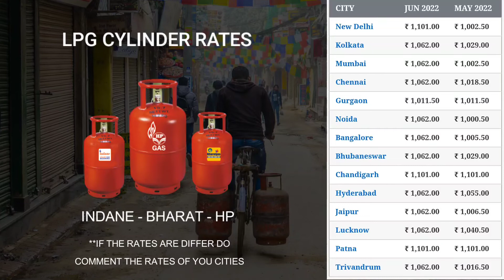21 June 2022 | LPG Cylinder Rate | LPG Price Hike | Gas Cylinder Price Today